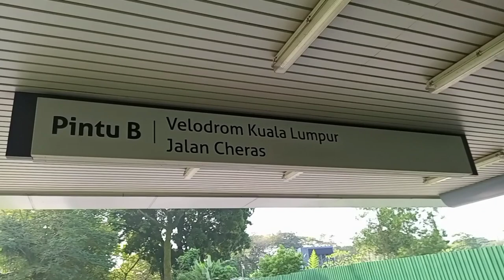Luar Biasa @Velodrom Kuala Lumpur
Usia stadium ini lebih 30 tahun
telah melahirkan banyak jaguh sukan basikal
antaranya Rosman Alwi Kumaresan dll